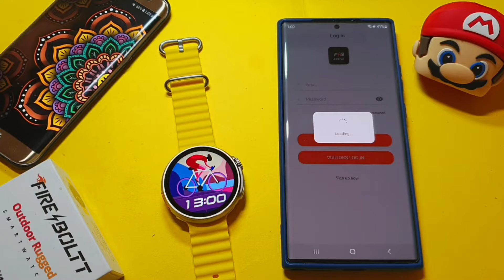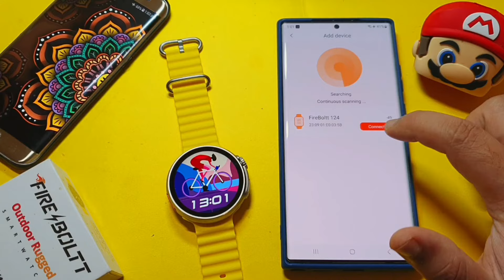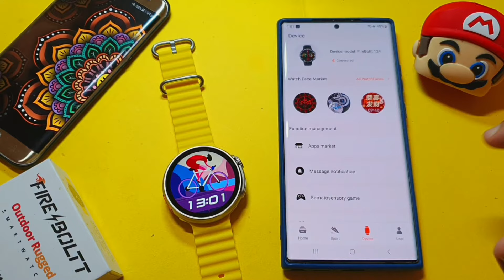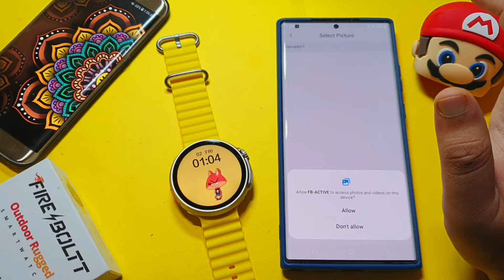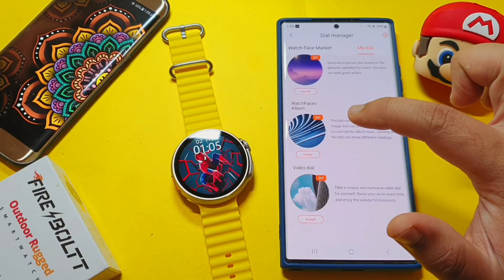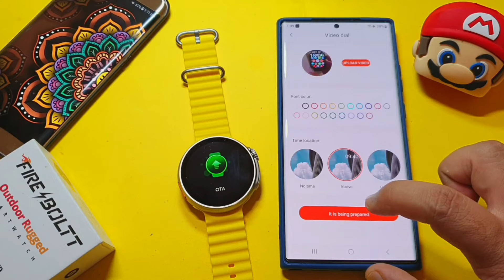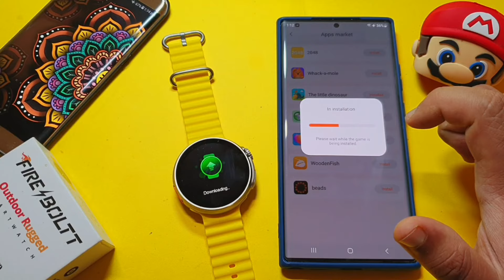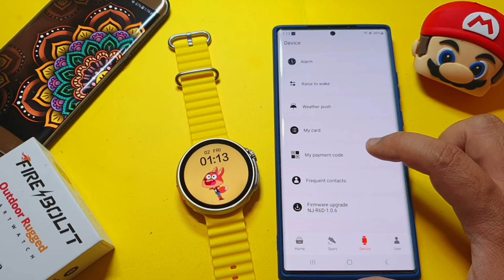FB Active App | Fire Boltt Active App | Fire Boltt Smartwatch Connect To Phone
this video is About 1) fb active app ko Fire Boltt Smartwatch se kaise Connect Kare
2) fire boltt smartwatch connect to phone
3) fire boltt smartwatch ko phone se kaise Connect Kare
4) fire boltt smart watch ko fb active app kaise connect kare
5) fire boltt smartwatch ko phone connect kaise kare